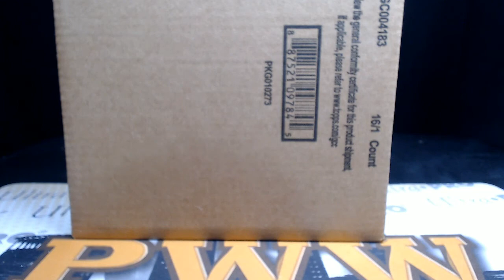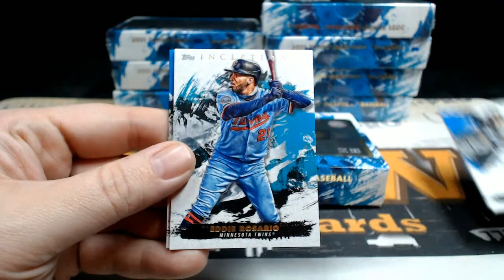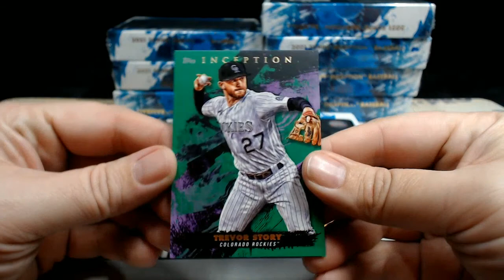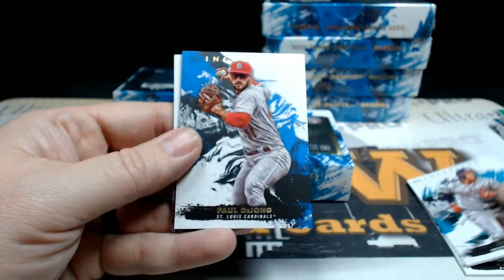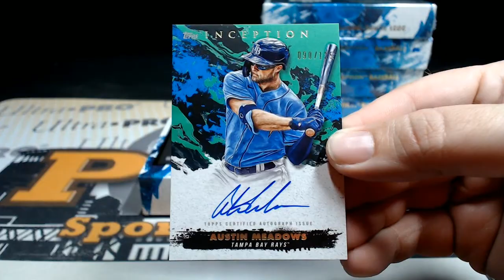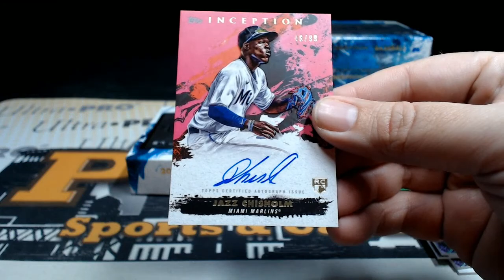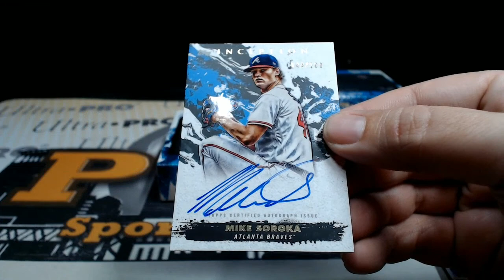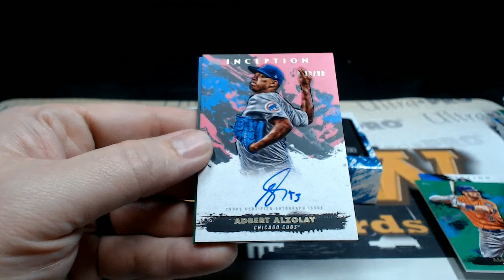2021 Topps Inception Baseball 8-Box Half Case Break #3